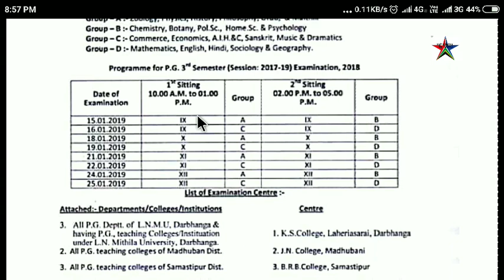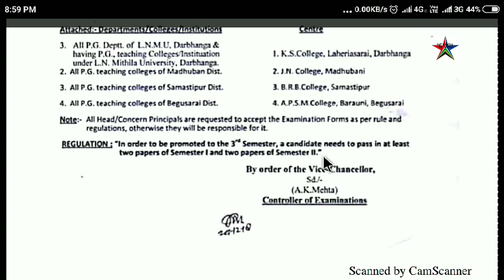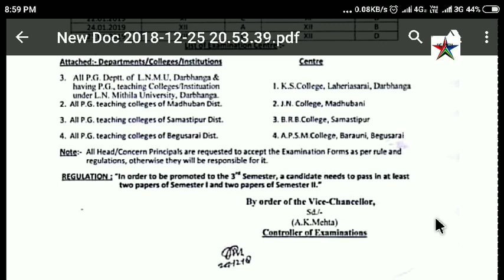LNMU P.G 3rd semester 2017-19 programme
New programme 18-25 के बिच कोई परीक्षा नही है 3rd semester 2017-19 वालो को ।देखने के लिए
Zero level to higher level..